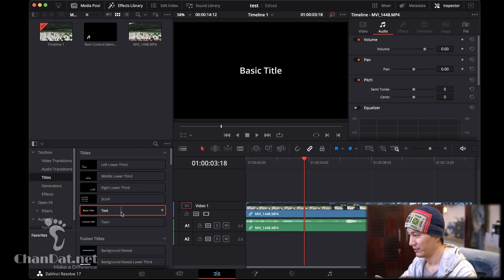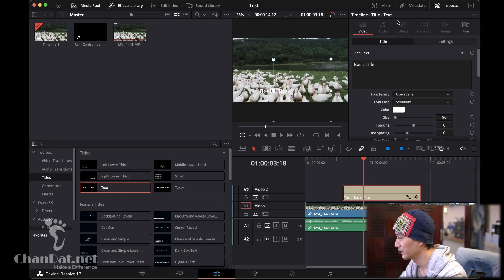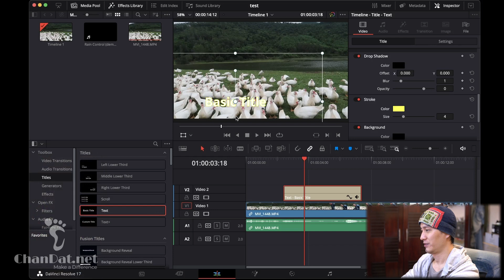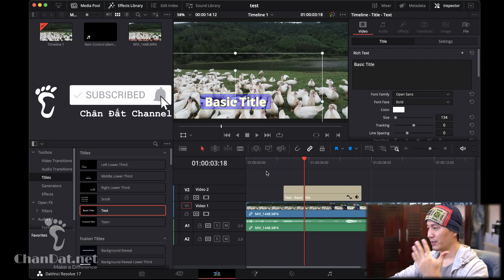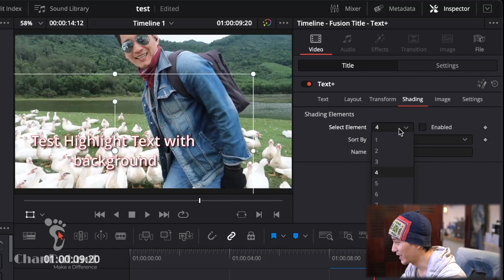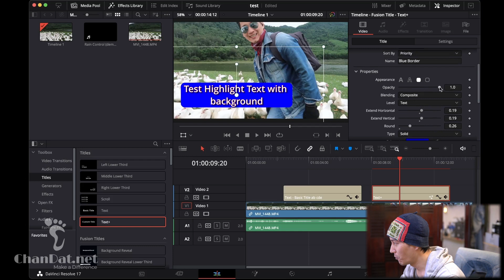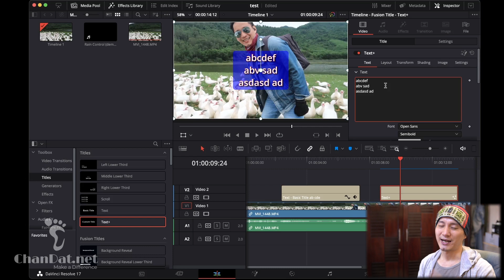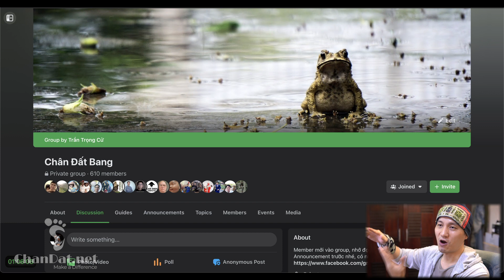DR Tips ✅20: Hướng dẫn highlight text trong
Bài này sẽ hướng dẫn các bạn cách tạo background, đổ bóng, tạo đường viền cho text để làm nổi bật text trong DaVinci Resolve.

Mục lục:
00:00 Demo
00:14 Intro
01:37 Tổng quan cách highlight text
02:13 Highlight Text
06:05 Highlight Text+
10:09 Outro
11:36 Cơm Thêm

❥ Vietcombank – CN Tan Binh‎ (Tp.HCM) – Tran Trong Cu – số tk: 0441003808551
❥ Ủng hộ Cóc có động lực làm video